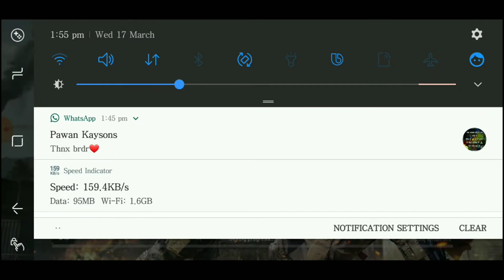CALL OF DUTY MOBILE:- SURVIVAL THE UNDEAD NIGHT MODE GAME PLAY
Description CALL OF DUTY |
KILLS